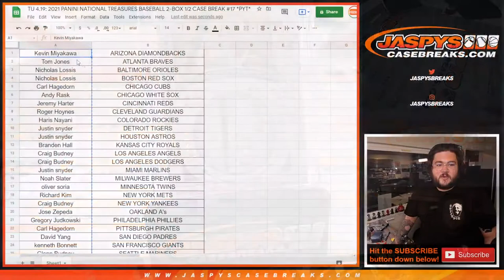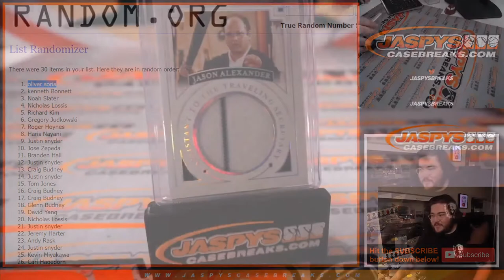TU 4.19.22 RANDOMIZER - 2021 PANINI NATIONAL TREASURES BASEBALL 2-BOX 1/2 CASE BREAK #17 *PYT*